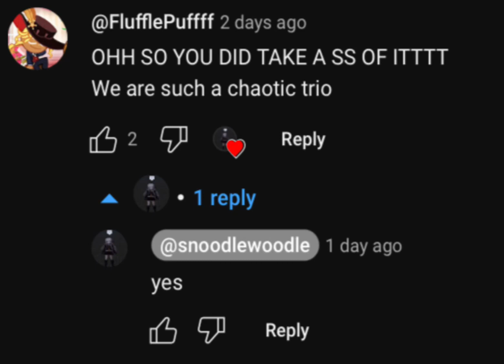venting in the funniest way possible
this is why I hang out with fleur bru😭